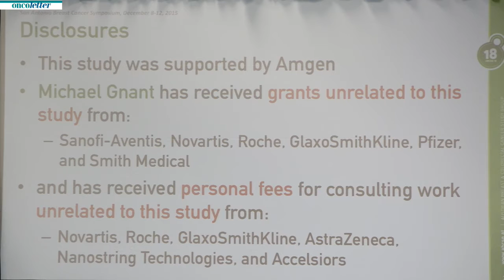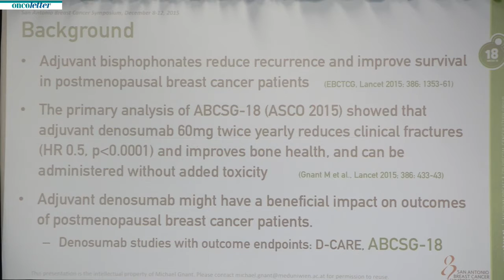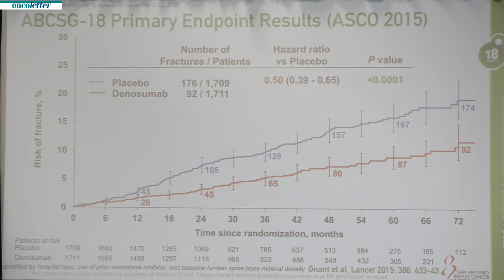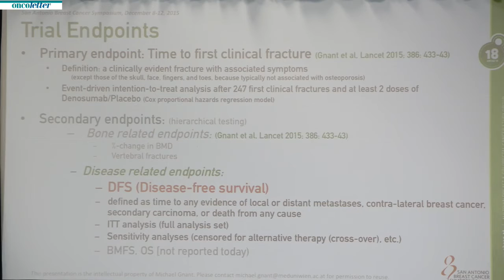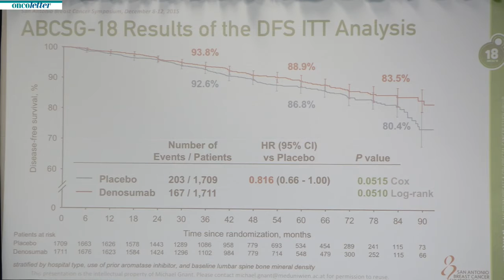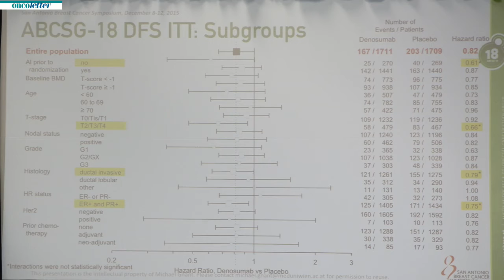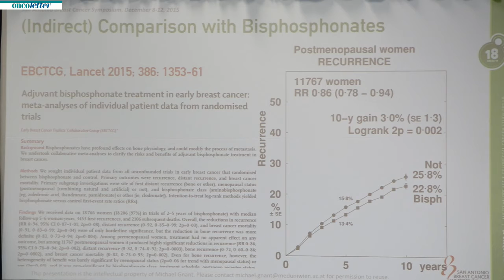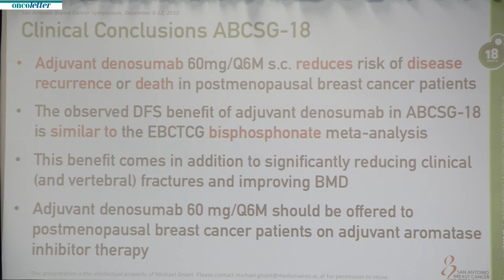Michael Gnant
SABCS 2015 Press Briefing Wednesday, Dec. 9:
Abstract: S2-02[nbsp][nbsp]Gnant M, Pfeiler G, Dubsky PC, et al.
The Impact of Adjuvant Denosumab on Disease-Free Survival: Results from 3,425 Postmenopausal[nbsp]Patients of the ABCSG-18 Trial.